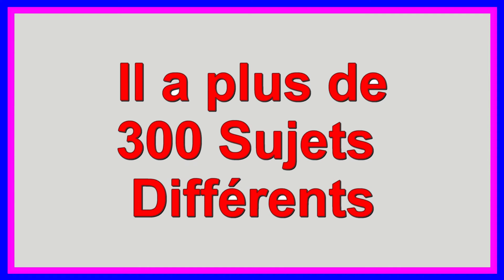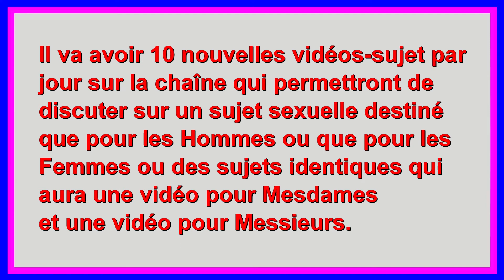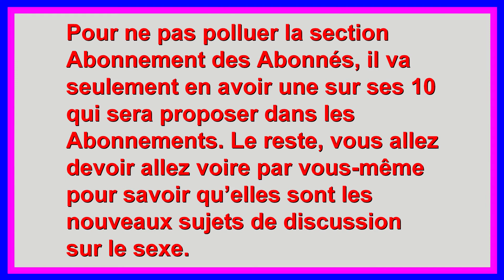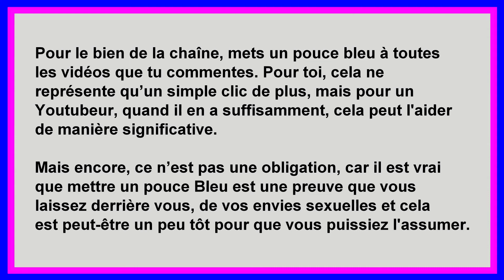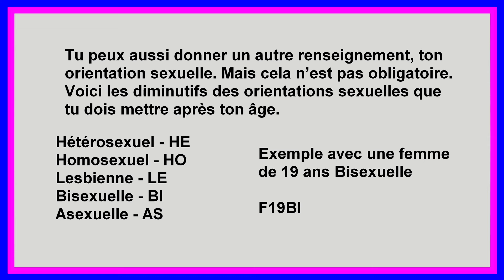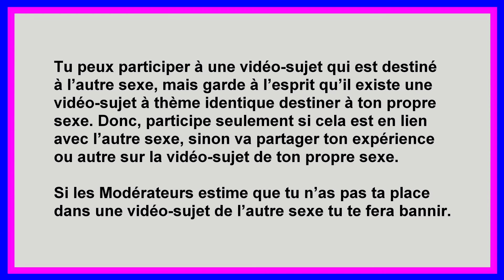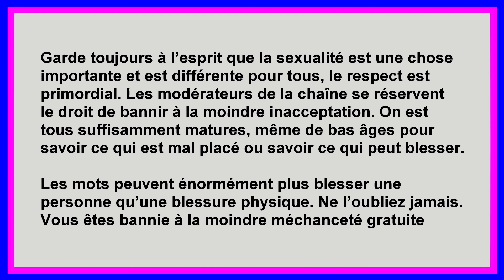Sur quoi vous fondez-vous pour décider de ce que sera le sexe pour vous - Messieurs